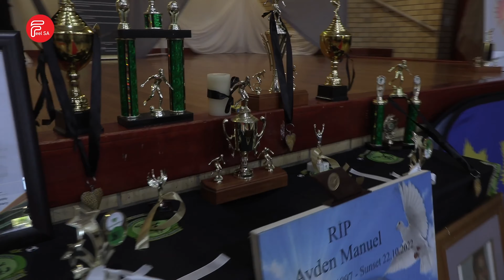LAVENDER HILL COMMUNITY SPIRIT AWARDS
In the heart of one of Cape Town’s notorious communities, an inspiring initiative is celebrating their youth.

They’ve introduced a program that only encourages sportspersonship but also rewards the youth for their participation throughout the year.